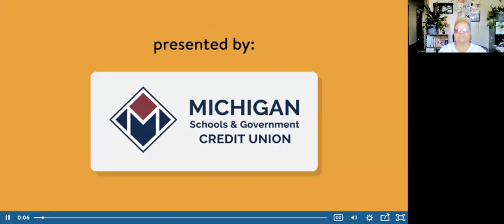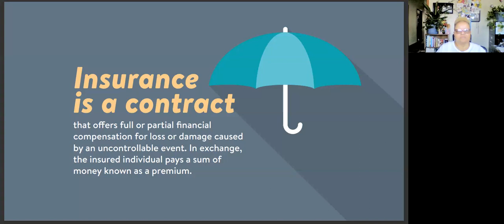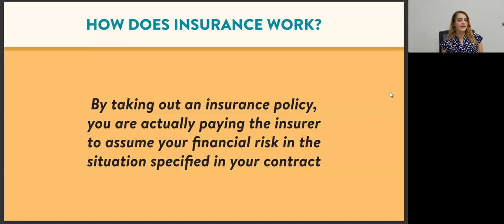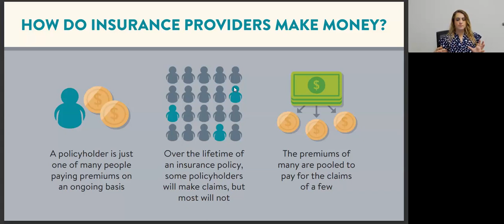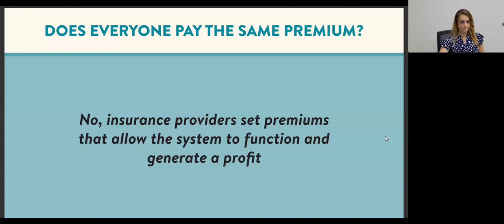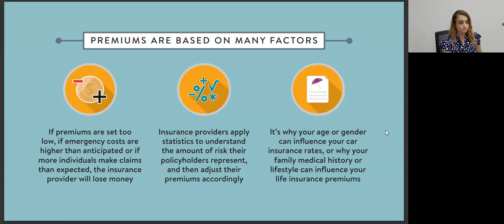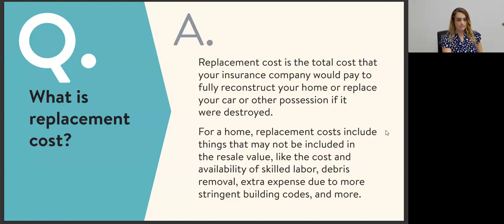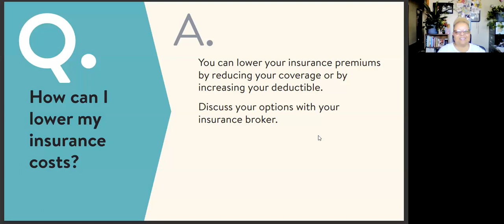College & Career Pathways - Introduction To Insurance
My Virtual Academy Financial Literacy Workshop with Toni Cureton and Michigan Schools and Government Credit Union discussing Introduction To Insurance